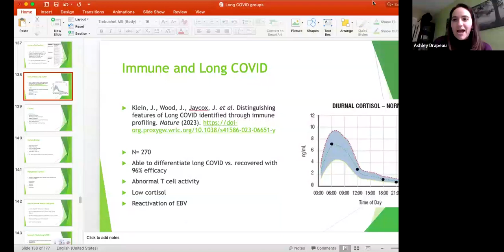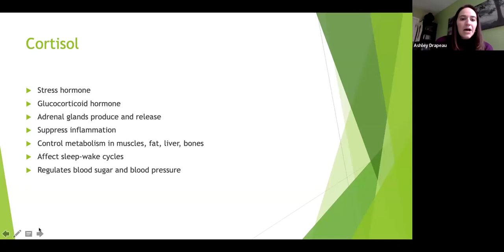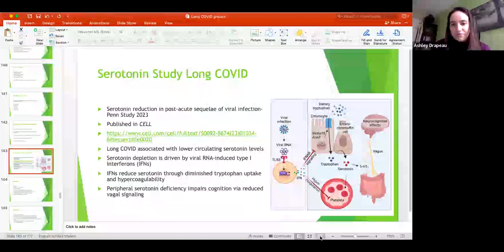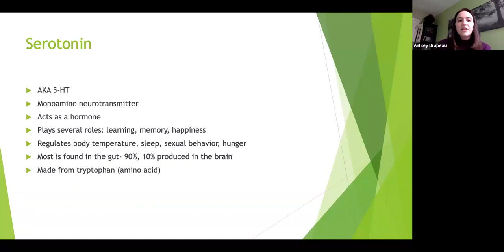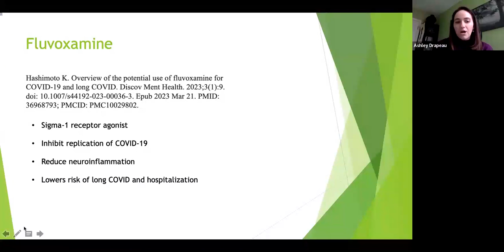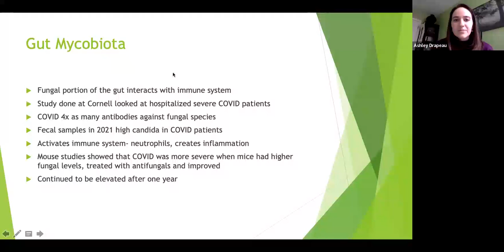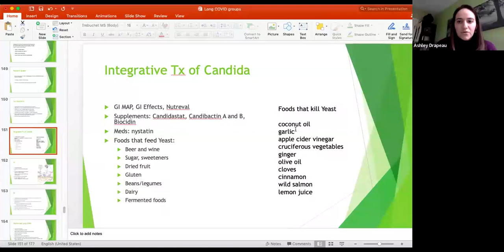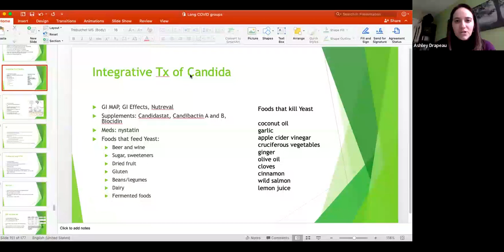A Mindfulness Experience with PA Ashley Drapeau & Amin Abdi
Thank you for joining us for A Mindfulness Experience with Ashley Drapeau, PA-C, LAc, MPAS, MAC, behavioral services physician assistant at the GW Resiliency & Well-being Center and director of the Long COVID Program at the GW Center for Integrative Medicine, and Amin Abdi, founder of Stress Free Zone, certified HeartMath practitioner, and yoga teacher.

Missed an AME? Watch recordings of previous events on AIM's YouTube Channel!

Be well,

Team GW + AIM

Related Links

7th Annual Sung Symposium: Sleep for Well-being (Free event - 3/8)

GW Center for Integrative Medicine (Dr. Kogan's group practice)

Videos:  Calming Breath (YouTube playlist of AME mind-body practitioners)